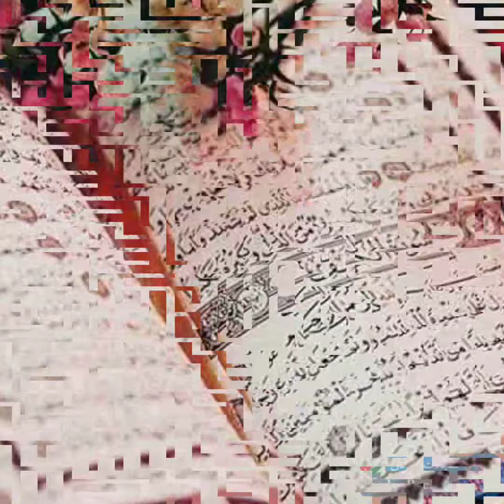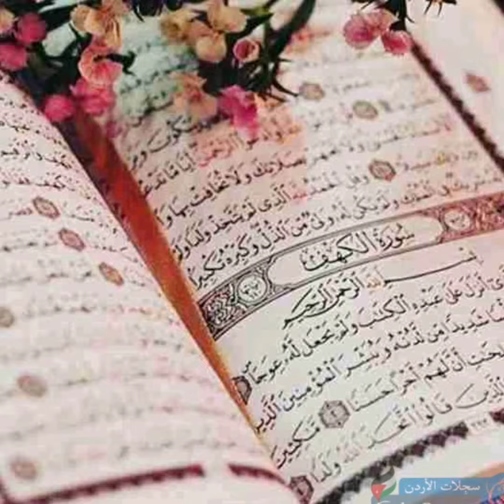أوائل سورة الكهف من يقرأ سورة الكهف يوم الجمعة جعل الله له نور بي الجمعتين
سورة الكهف من قرأها يوم الجمعة أو في ليلة الجمعة جعل الله له نور بين الجمعتين وحفظه من شر ما بينهما